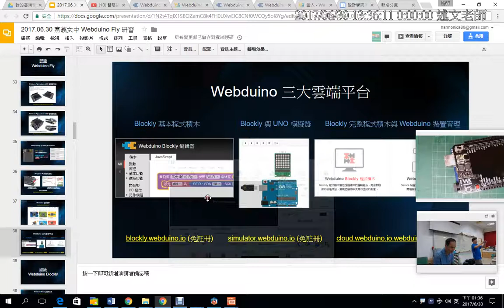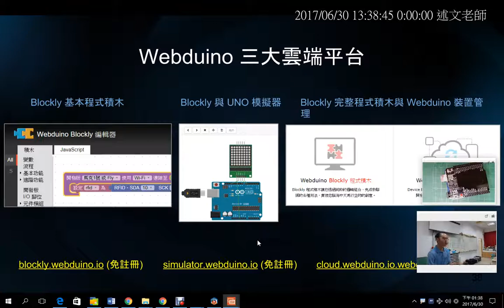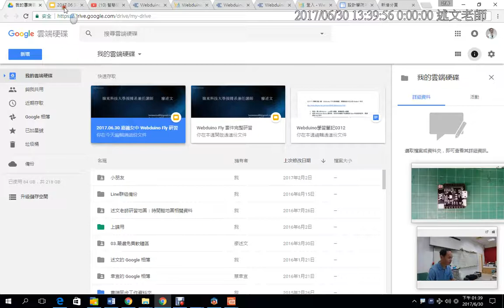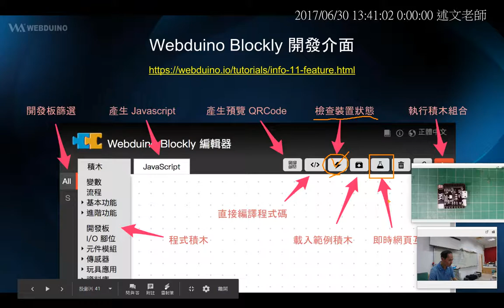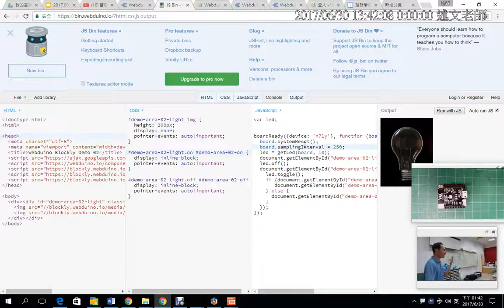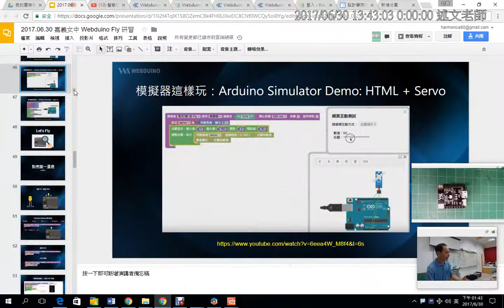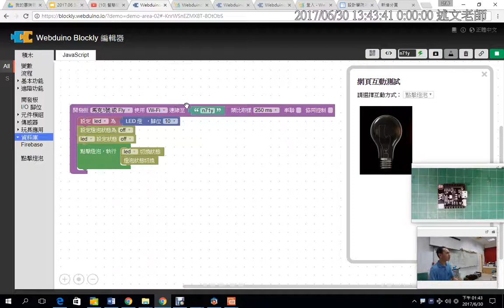03：Webduino 三大雲端平台與認識 Blockly 開發介面